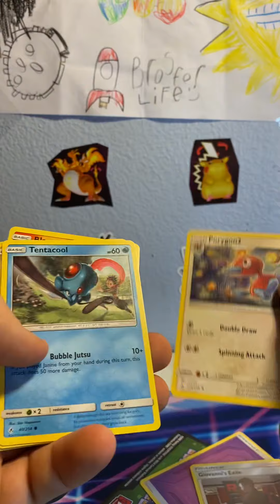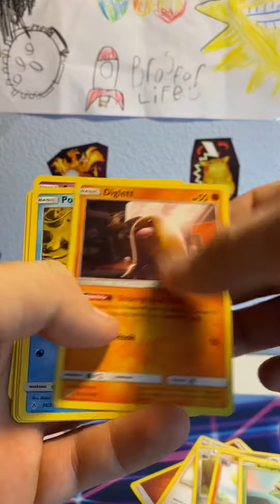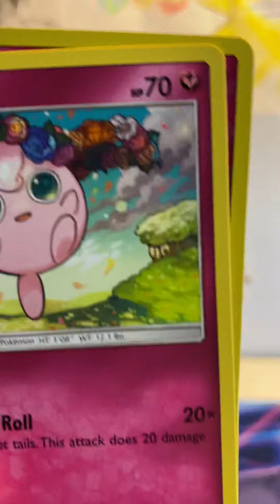Unbroken bonds Pokémon